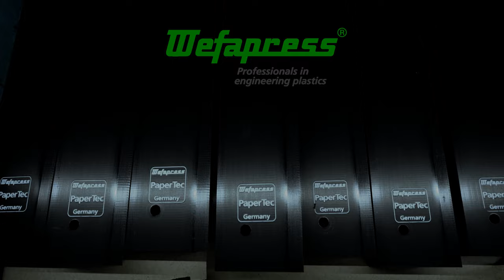Wefapress Beck + Co. GmbH, Heißprägung : Hot stamping - Video-Clip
Needle stamping with thermal paper
Nadelprägung mit Thermopapier

Ihr Experte für Imagefilm, 360-Grad-Aufnahmen und Drohnen-Luftaufnahmen in NRW.

Als Full-Service-Agentur bieten wir Ihnen eine Vielzahl von Dienstleistungen an: Angefangen bei der Produktion von unvergesslichen Imagefilmen, die Ihre Kunden bewegen werden, der Aufnahme professioneller Drohnenfotos und Drohnenvideos, die ganz neue Perspektiven ermöglichen, beeindruckenden 360-Grad-Aufnahmen Ihrer Immobilien bis hin zum Erstellen Ihrer ganz persönlichen Videos. Sie haben eine Idee? Wir setzen sie um!

Nutzen Sie unsere Imagefilm-Expertise, um Ihr Unternehmen in ungeahnte Höhen zu bringen und ganz oben mit dabei zu sein!
Pushen Sie Ihre Webseite, Flyer, Broschüren und Social Media-Kanäle mit unseren Luftaufnahmen!
Gewinnen Sie Neukunden, indem Sie sich durch einzigartige Drohnenfotos und -videos von Ihren Mitbewerbern abheben!
Erzielen Sie einen WOW-Effekt mit Luftaufnahmen aus einem ganz besonderen Blickwinkel!
Präsentieren Sie Ihr Produkt, Ihr Firmengebäude oder Ihre Immobilie wie nie zuvor!

Und jetzt wünschen wir Ihnen viel Spaß auf unserer Webseite und freuen uns, Sie bald als unseren Kunden begrüßen zu dürfen.
Und seien Sie:

GANZ OBEN MIT DABEI!

Anfahrt

DrohnenFly24
Hauptstraße 161
44652 Herne
Finden Sie uns auf Google Maps